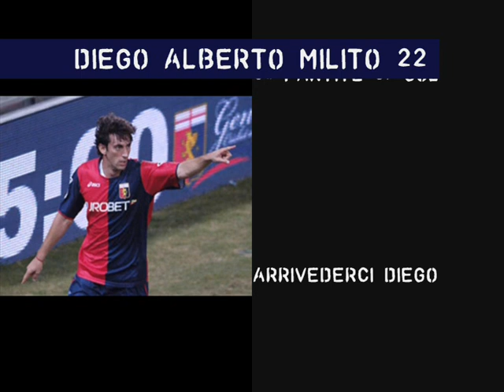Arrivederci DIEGO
Breve storia dei tre anni di DIEGO ALBERTO "EL PRINCIPE" MILITO con la maglia rossoblu del GENOA...